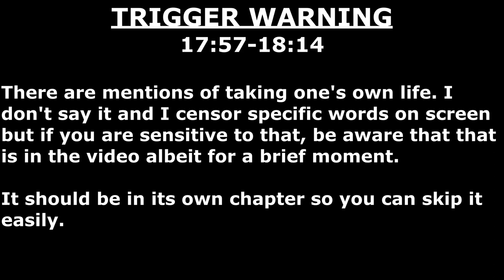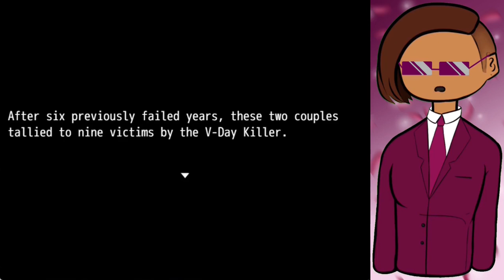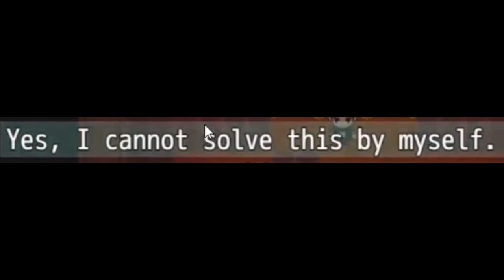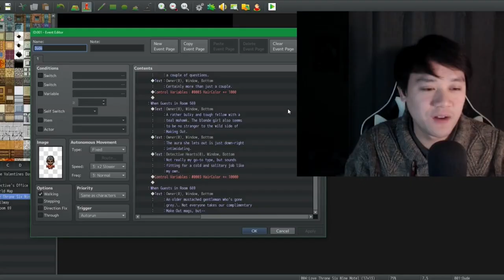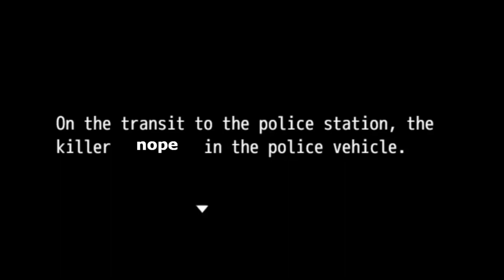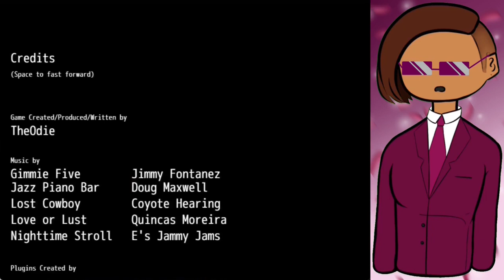Making out... the murderer | Murder at the Love Throne Six Nine Motel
You may have a knife… BUT I HAVE A GUN!!!

CHAPTERS:
00:00 Trigger warning
00:05 Intro
00:54 Gamage
17:57 Trigger
18:14 Rest of gamage
19:20 Enjoy the rest of your Valentine's Day